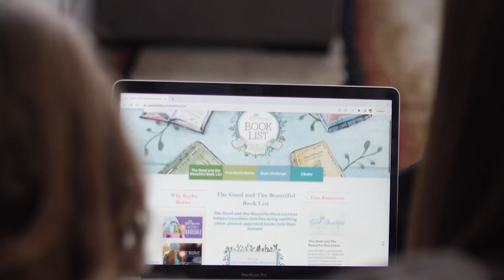The Tortoise and the Hare | Narrated Stories | The Good and the Beautiful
The Tortoise and the Hare story for Kids! Beautiful imagery and exciting narration guides children through this classic tale, teaching the important lesson that "slow and steady wins the race".